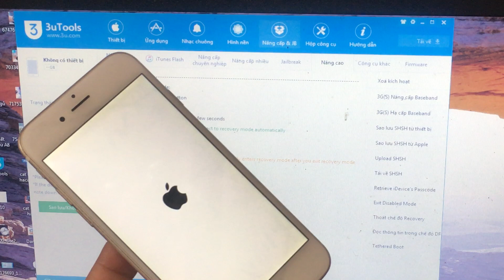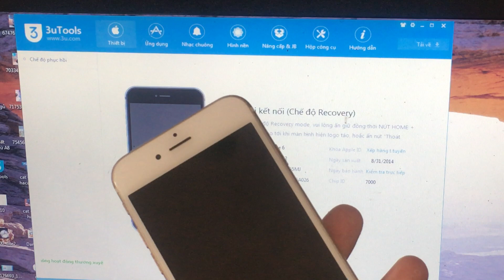iPhone lên táo rồi tắt, Nhận máy mà không giám sửa The iPhone starts up Apple then shuts itself off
The iPhone starts up Apple then shuts itself off, the device recognizes that it cannot be repaired

Chào mọi người, chúc mọi người một ngày vui vẻ và hạnh phúc. Hi vọng kênh của mình sẽ đem lại cho mọi người một chút kiến thức cũng như một chút những mẹo vặt nho nhỏ để giúp các bạn sử dụng điện thoại được hiệu quả nhất. Rất mong được mọi người ủng hộ ạ.

DANH SÁCH VIDEO CỦA HUỆ ANH VOLOGS